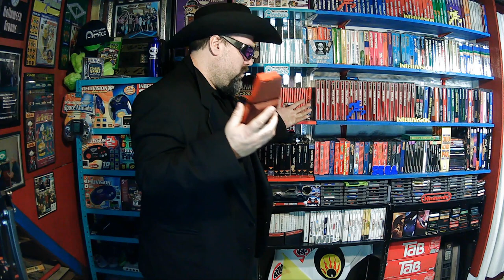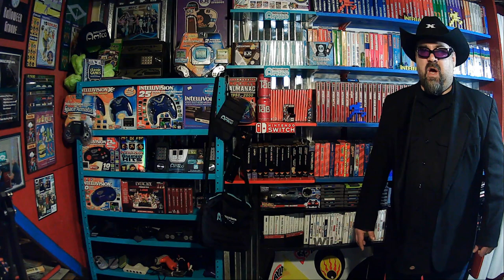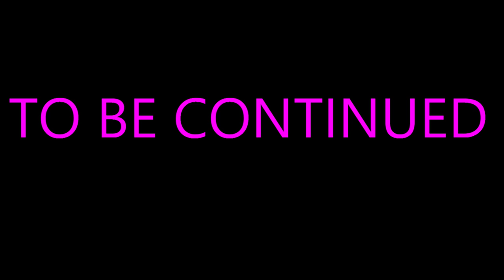THE FLAMINGO SAGA - The Fight For Earth - PART 1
DJC Finally Delivers the first installment of the Movie "The Fight For Earth" Join all the characters as they finally try to unfold the Mystery of the Inflatable Flamingo World! This is The Final Saga! There will Be 4 Parts of this Full Movie!!